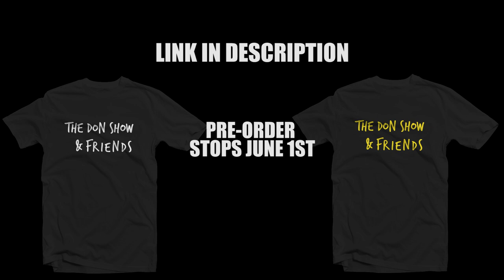Special update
Hey what’s up so I did a thing lol . Jk no but check this I recently created The Don Show & Friends Show T-shirt  to support the page and content , plus we wanted to have a shirt and merch  you can rock while binge watching all the content cause everyday new content will be dropping (yes everyday my goodness lol) . So Check it if you love us please visit this link: